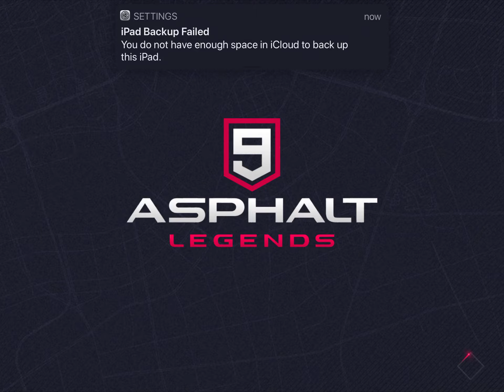Challenge 1 walkthrough-police